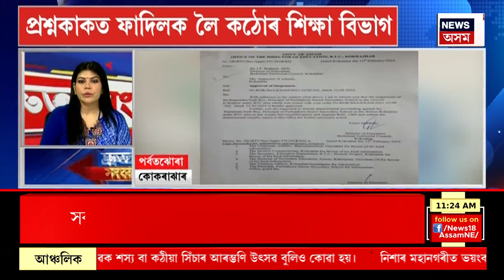SPEED NEWS | TOP 100 News | Saraswati Puja : বাগদেৱীৰ বন্দনাৰে মুখৰিত ৰাজ্যৰ সকলো শিক্ষানুষ্ঠান